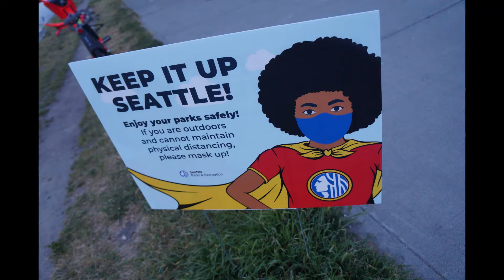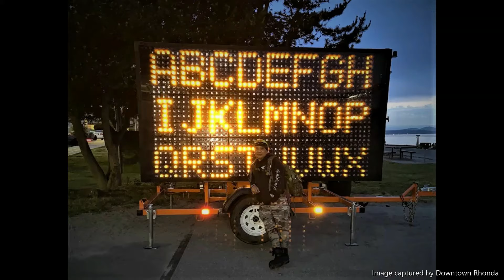kwik slide show 2021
Just a kwik blip to let  you know I'm still here : )